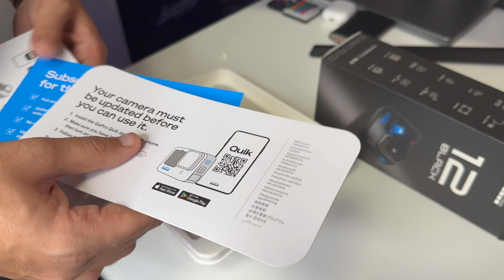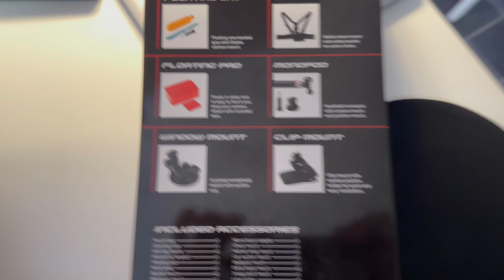Unboxing Gadgets - DJI Mini 3, DJI OSMO 6, GoPro 12 Black & much more | Starting my Youtube Journey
Welcome to my very first Vlog. In this video you will see me unboxing all the tech gadgets I will be using for my Youtube Vlogging.